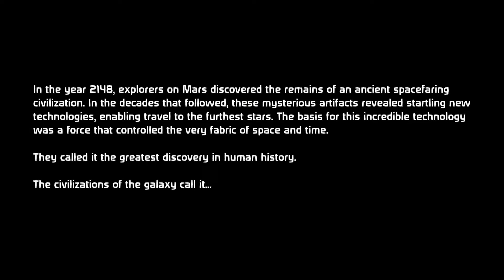Female Paragon Mass Effect Story Playthrough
Mods installed:
MEUITM by CDAMJC
SweetFX and ENB for Mass Effect 1 by Carinth01